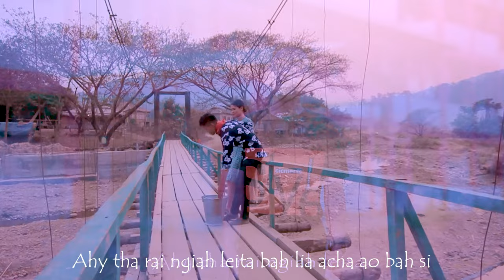John Beizachhi Phuto - D hro rai hnei vana(Official Music Video)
He hla he Marasawzy ei hlakôpipa Puhpa J.Vialua ta a phipa châ ta,he hawta hla phapazy sa thei awpa ta ryhpaona na pie tuhpa a saw nah nata chhôhkha zydua hnohta alyna bie ei reih.Tawhla he hla abiezy âdo lei awpa chi pata âdopata na pasasa tuhpa Puhpa Pachi Hlychho nata Puhpa TA Chhôhu zy hnoh chhaota alyna bie ei reih hmeiseih, Ngiachhie pata tha navaw patlô heih chyu awpa ta ei châ haw hmeiseih ei🙏